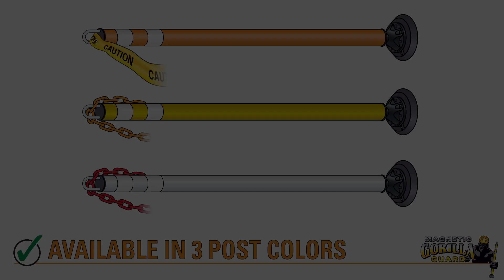Magnetic Gorilla Guards – Industrial Swing Radius Protection – ParkingZone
OSHA enforces standards for a safe working environment. The Magnetic Gorilla Guard is reducing on-site construction safety hazards.  Part of the Gorilla Post Magnetic Mounting System, the Magnetic Gorilla Guard attaches to mobile heavy equipment to warn co-workers of possible crushing risk and addresses swing radius hazards.

These Posts assist with Perimeter Equipment Safety. No assembly required. Unbox and deploy in minutes onto a ferrous metal surface at your construction work site. 360 degree flex point is 5” above the base of the post allowing the post to temporarily yield upon impact.

ParkingZone is proud to supply the parking industry with the best products available. We are available from 8am to 5pm PST, Monday through Friday.